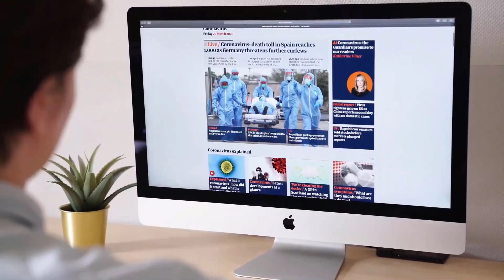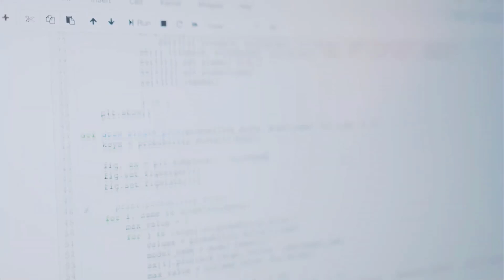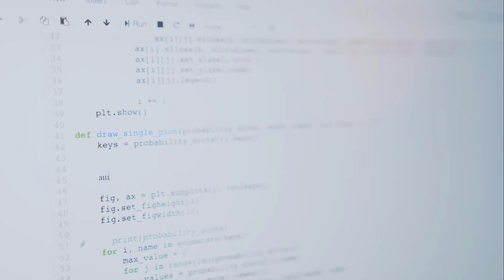What is Metaverse?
The term ‘metaverse’ is a portmanteau that combines the worlds ‘meta’ and ‘universe.’ It is used primarily to refer to an anticipated future iteration of the internet that’s often hailed as Web 3.0. This evolution of the internet is expected to see the rise of online 3-D or virtually integrated environments that provide users access to virtual reality and augmented reality experiences.

The metaverse refers to both current and future integrated digital platforms focused on virtual and augmented reality. It is widely hyped as the internet’s next frontier and seen as a significant business and financial opportunity for the tech industry and other sectors.

In the vision for the metaverse articulated by social media and technology companies, devices like virtual reality headsets, digital glasses, smartphones, and other devices will allow users access to 3-D virtual or augmented reality environments where they can work, connect with friends, conduct business, visit remote locations, and access educational opportunities, all in an environment mediated by technology in new and immersive ways.